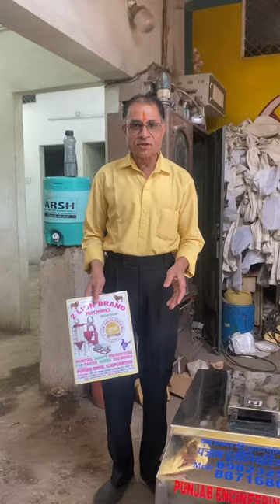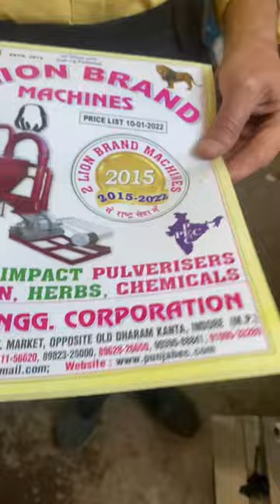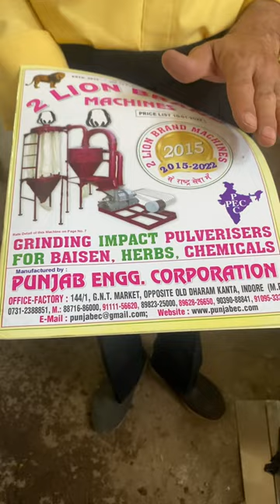Stainless steel roti 🫓 banane ki or sikai karne ki machine 📲📞☎️